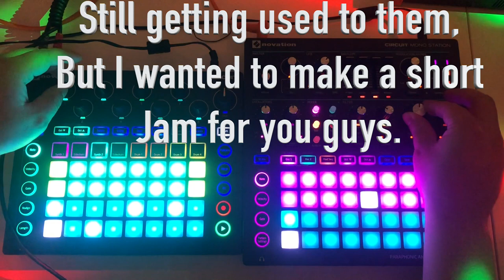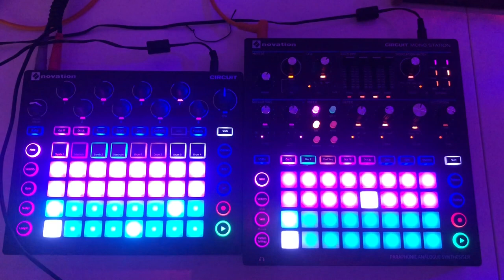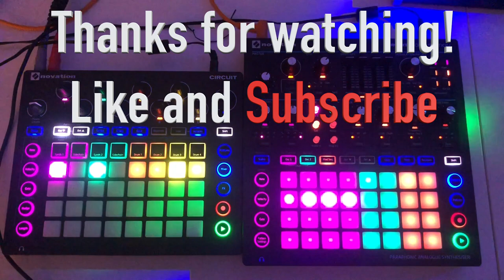Short Circuit (Jam with Circuit and Circuit Mono Station using Red Means Recording Circuit Pack)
DuoPhonic Music - Short Circuit
Jam with Circuit and Circuit Mono Station using Red Means Recording Circuit Pack.

All Circuit sounds come from Red Means Recording's newest Circuit Pack!

Gear:
Novation Circuit
Novation Circuit Mono Station
Behringer XENYX Q802
MIDI Solutions Quadra Thru (MIDI thru splitter)
AUKEY Ground Loop Isolator (for noise from everything plugged in through USB Hub)
HOSA audio cords
Recorded on iPhone X